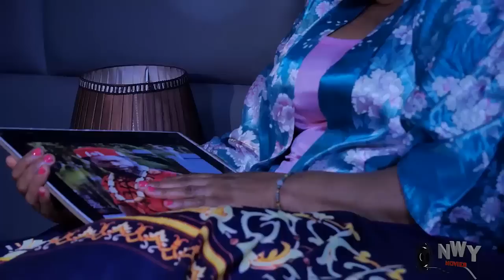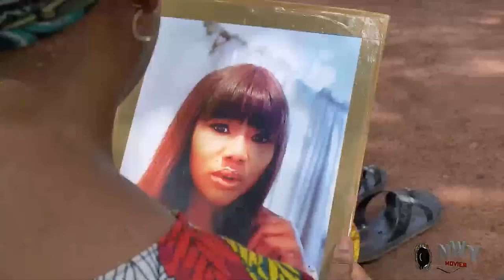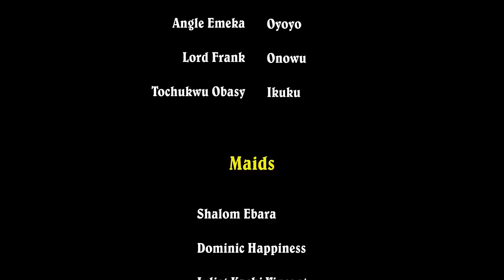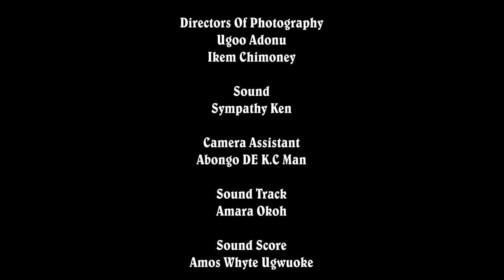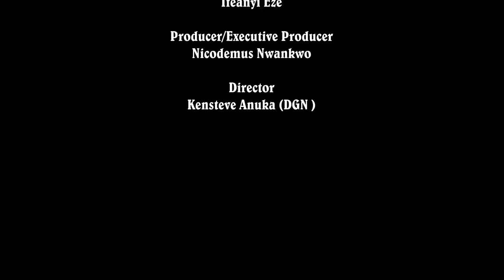Among All The Girls She Accepted To Be The Sacrifice To Save The Prince Life Not Knowing It's A Test